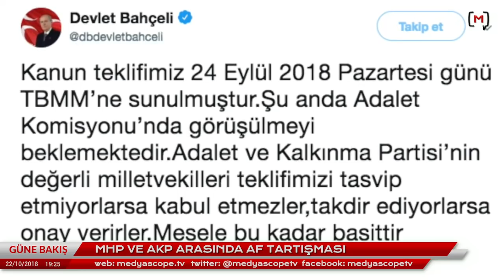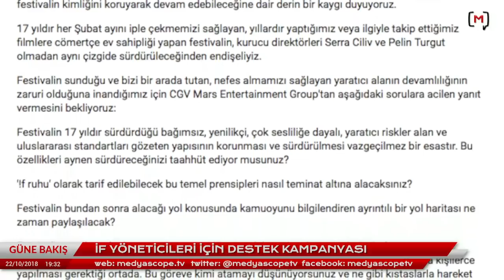Güne Bakış (22 Ekim 2018): İlhan Uzgel ile Kaşıkçı cinayeti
Medyascope.tv

4.Bu link sizi profil sayfasına götürecek. Bu bölümü doldurduktan sonra tekrar sekmesine tıkladığınızda aylık desteğinizi belirleyip, kredi kartı bilgilerinizi girerek Medyascope.tv’ye istediğiniz süre boyunca destek olabilirsiniz.